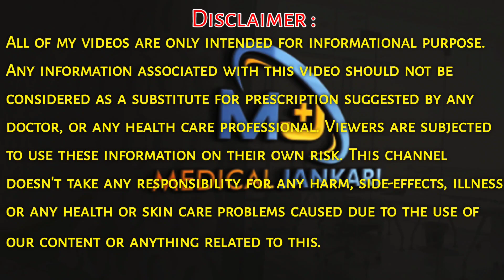betnesol tablet use | betnesol injection | betamethasone tablet uses in hindi | steroid kya hota hai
My Equipment :-

My Laptop

Wifi Network